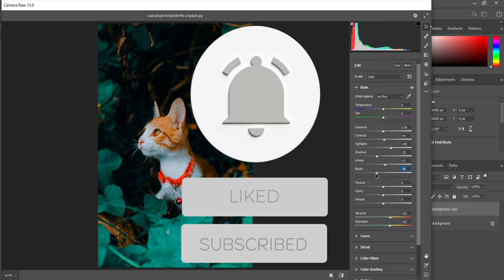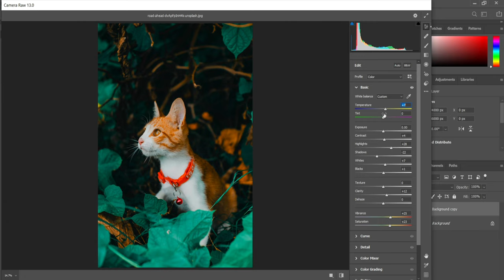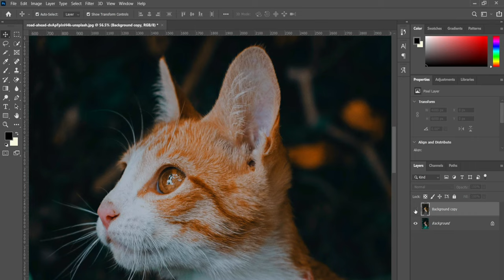How to Get Dark & Moody Tones Color Effect in Photoshop!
HI